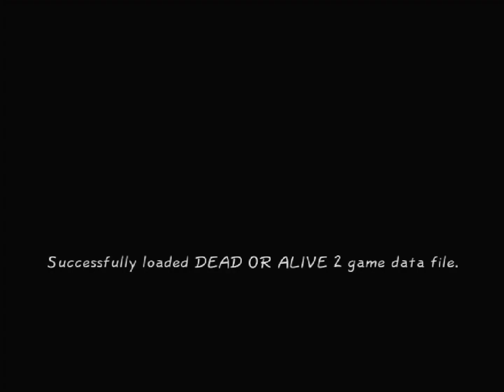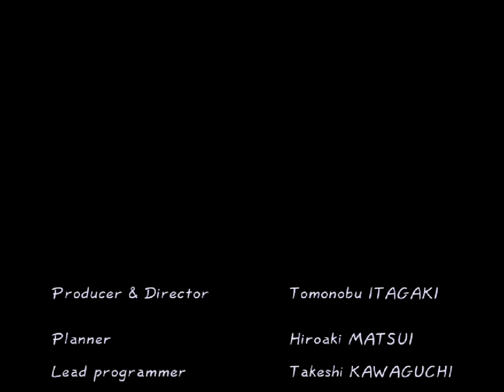Dead or Alive 2/Story Play through (Sega-Dreamcast)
ConsoleSega Dreamcast
PublisherTecmo
DeveloperTeam Ninja
GenreFighting
Views 1,377
Downloads 1,962
File size 250 M
A great leader was killed at the end of the 20th century. His name was Fame Douglas, and he was renowned as the sponsor of the legendary Dead or Alive World Combat Championship. Since his death, and in the absence of his charisma and leadership, the world has become chaotic. Yet something appears to be transpiring. Amid this chaos, it is announced that the "Dead or Alive Championship 2" will be held. However, Douglas's passing has taken with it the purpose and significance of the tournament. Even worse, the promoter of "Dead or Alive Championship 2", who is fond of conflicts and jealous of the string, is responsible for Douglas's death. The new promoter is more than a corrupt mastermind, but a man of pure evil. His involvement in the tournament has brought a sense of terror to the world, resulting in the infamous Tengu disaster that occurred at the end of the 20th century. The climax of the disaster is about to begin with a roaring battle.
dead or alive 2 jann lee sega dreamcast tecmo
dead or alive 2 longplay story sega dreamcast tecmo
dead or alive 2 sega dreamcast
dead or alive sega dreamcast
sega dreamcast dead or alive 2
sega cd longplay
dead or alive 2 limited edition dreamcast
redump sega dreamcast
vmu sega dreamcast
zombie game sega dreamcast
dreamcast 9/9/99
dead or alive 2 longplay story
dead or alive 2 story
zelda 2 longplay
dead or alive 6 2 player
dead or alive 5 last round story
dead or alive 5 last round story mode
dead or alive 4 story mode
dead or alive 3 story mode
left 4 dead 2 longest survival time
red dead 2 story vs online
half life 2 longplay
is return of the living dead 2 a prequel
is red dead redemption 2 a long game
is rdr2 a long game
red dead 2 story length
kingdom hearts 2 longplay
dead island 2 longplay
7 days to die long load time